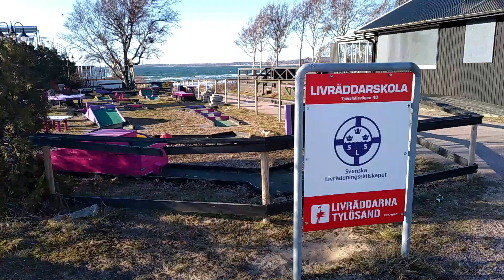MINI GOLF & ADVENTURE GOLF COURSE IN TYLÖSAND, HALMSTAD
You will see lots of mini golf and adventure golf courses around Sweden. It is a miniature golf courses.

Thank you for your support and God bless everyone!

Credit
          Intro by Aleks Bella